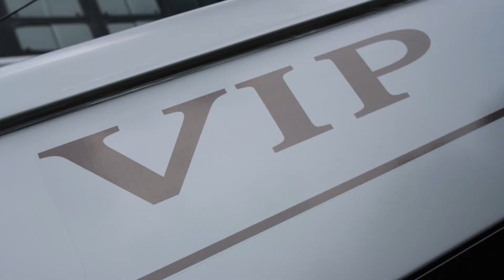Dòng Xe Doanh Nghiệp Nào Cũng Nên Sở Hữu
𝐃𝐂𝐀𝐑 𝐕𝐈𝐏 𝐋𝐎𝐔𝐍𝐆𝐄: Doanh nghiệp không mua xe này thì mua xe nào?🤔
☑️Ghế Sofa thư giãn: chất liệu da thật, rộng rãi, kết hợp với Massage  mang đến sự thoải mái và êm ái.
☑️Tiện ích vượt trội: Ổ cắm 220V, Sạc USB & Khay ly, TV giải trí, Wifi 4G, Hộc chứa đồ cá nhân, Khu vực để hành lý rộng rãi.
☑️2 ghế độc lập kết hợp với nhau tạo thành chiếc giường dài vô cùng thoải mái cho những chuyến đi xa.
☑️Màu sắc sang trọng - Cá nhân hoá theo nhận diện của Doanh Nghiệp .
👉𝐃𝐂𝐀𝐑 𝐕𝐈𝐏 𝐋𝐎𝐔𝐍𝐆𝐄 được “Cá nhân hóa” theo yêu cầu riêng của doanh nghiệp và hơn thế nữa…!
DCAR LIMOUSINE CENTER
🏫112 Trần Hưng Đạo, Phường Phạm Ngũ Lão, Quận 1, TP. Hồ Chí Minh.
🏫 Lô D4, KCN Đài Tư, Số 386 Đường Nguyễn Văn Linh, Phường Sài Đồng, Quận Long Biên, Hà Nội.